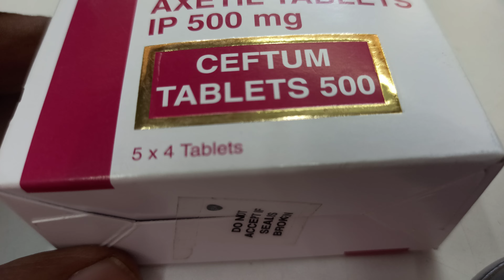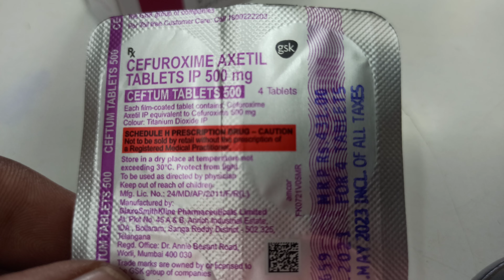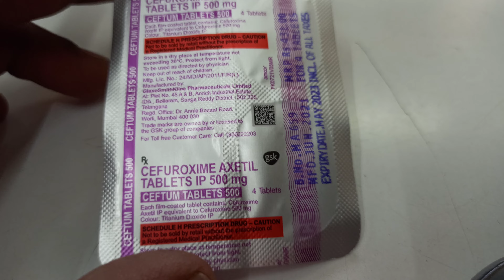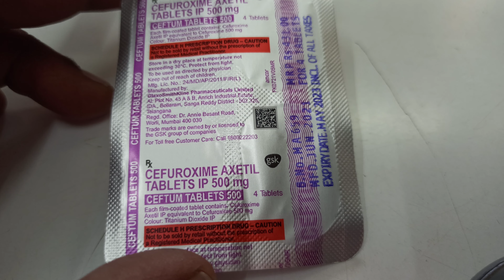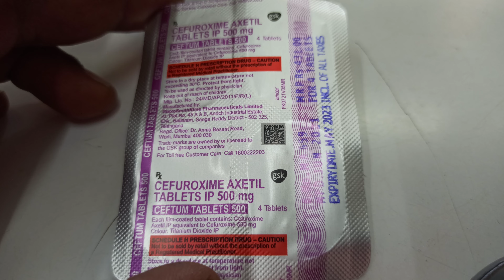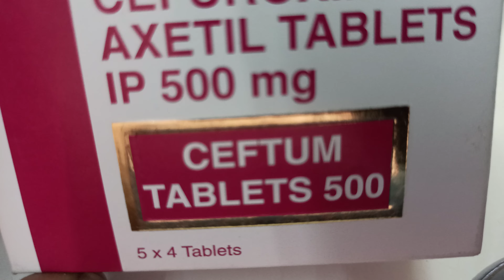Ceftum 500mg Tablet: View Uses, Side Effects price in hindi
Ceftum 500mg Tablet: View Uses, Side Effects price in hindi Ceftum 500 Tablet  treats a wide range of bacterial infections caused due to gram-positive and gram-negative bacteria. It helps in the treatment of respiratory tract infections, ear infections, skin infections, genitourinary infections, and bone infections.